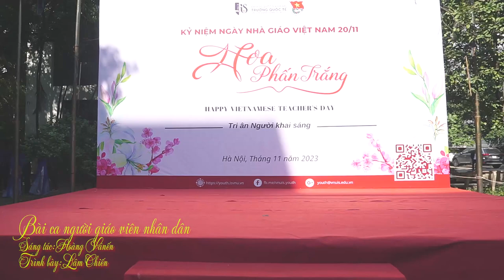Bài ca người giáo viên nhân dân | ST: Hoàng Vân | Thể hiện: Lâm Chiến | Chương trình Hoa phấn trắng